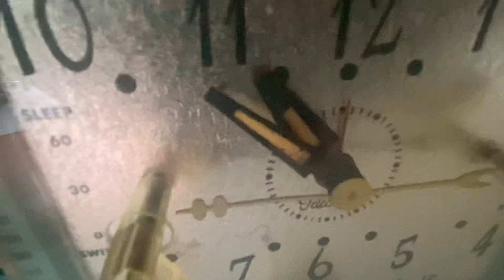Seafoam Green 1958 Philco Model F752-124 AM Vacuum Tube Radio Rare Awesome Color Sounds Great!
Category: radio
Cabinet construction: plastic
Period: 1950s
Country of manufacture: USA
Electronics: Mounted circuit board or chassis.